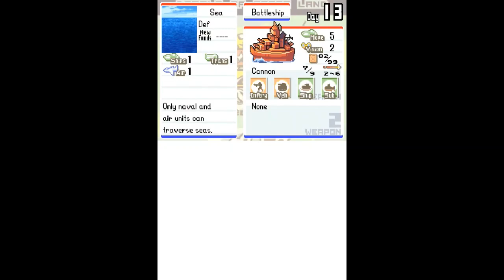Advance Wars Dual Strike Mission 18